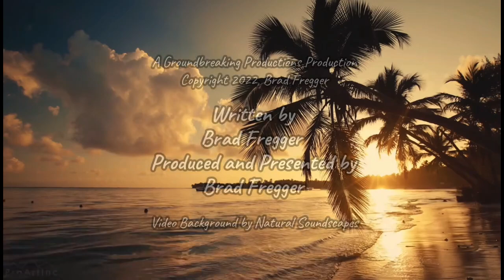Brodie's Story: Leadership Talks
This is the story of one remarkable man who proves that barriers to success are only in your mind, that if you care enough and work hard enough literally anything is possible. This story also demonstrates that, as leaders, we never know where the next idea, product, or solution is going to come from.

This is also the story of the first game in one of the most successful computer games in the world, Shanghai. Shanghai was the game which started one of the most successful computer genre's in the world, solitaire Mahjong.

I was the senior producer of computer games at Activision and one day I meant a young man, my son Jeff's age, at Stanford University ...